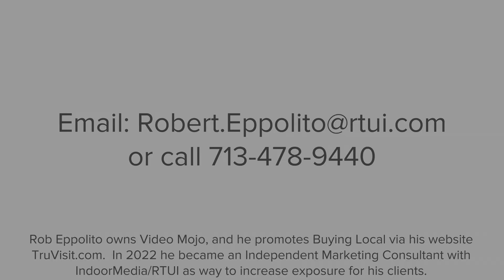Local Marketing for Restaurants - Proven Results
Hear what real restaurants say about our marketing!  Proven results, easy to track.